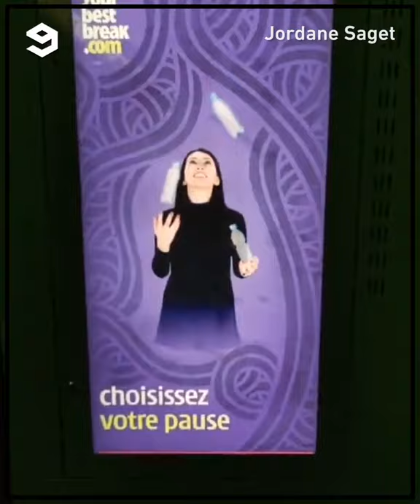Beautiful Chalk art in Paris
Chalk art in Paris

By Jordane Saget